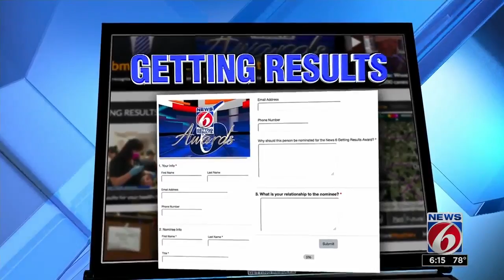Local man makes impact with bagel business